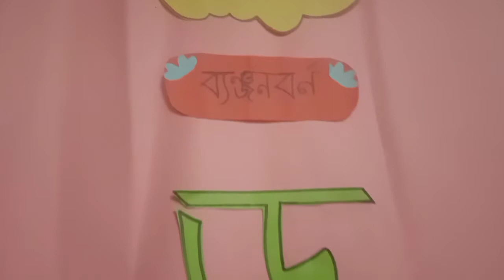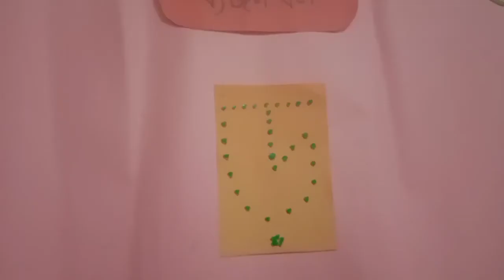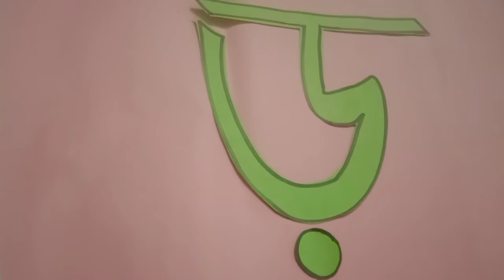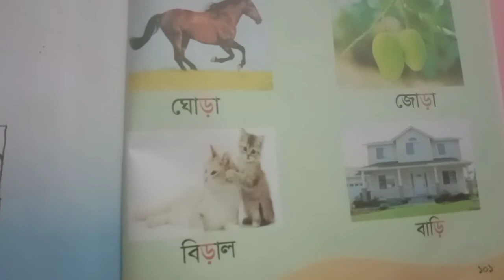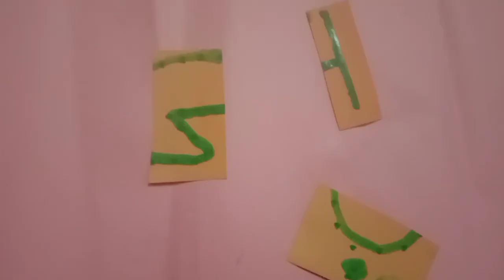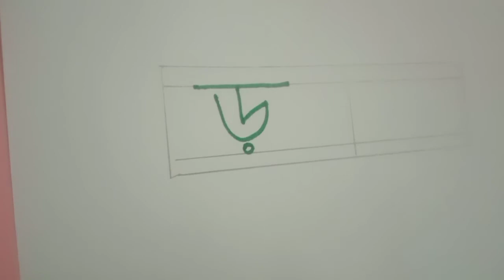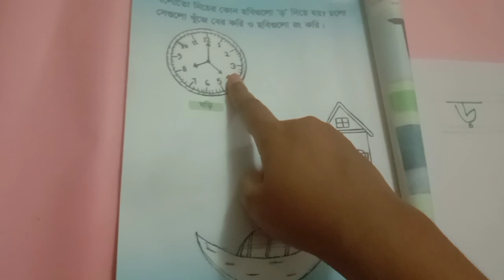prep1, Bangla, Topic: (ড়)Date:06-10-2020, Day: Tuesday, Ferdous Ara Urmi